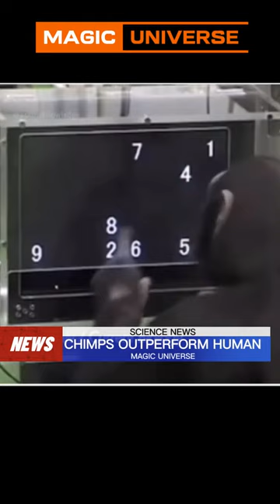Interesting fact Chimps outperforms humans - Interesting knowledge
Mind-Blowing Chimp Genius: Outsmarting Humans in Math and Memory.

Prepare to be astonished as we dive into the extraordinary world of chimpanzee intelligence. In this mind-bending YouTube Shorts, witness how our primate cousins outshine us in math and memory tests, challenging the very notions of cognitive prowess.

Chimp Math Whizzes:
Discover the incredible numerical capabilities of chimps as they tackle math puzzles with ease. These brilliant beings demonstrate a numerical finesse that might just leave you reevaluating what you thought was possible.

Memory Maestros:
Hold onto your seats as we unveil the chimp's photographic memory in action! Watch in awe as they effortlessly recall sequences, number, and intricate patterns, showcasing an extraordinary level of memory retention that defies traditional understanding.

What Does This Mean for Us?
Join the conversation as we explore the implications of these chimp superpowers on our understanding of intelligence. Could there be untapped potential within the primate mind that holds the key to enhancing our own cognitive abilities?

Curious to unravel more mysteries of the animal kingdom?

The animal kingdom never ceases to amaze, and we're here to bring you front-row seats to the wonders of nature

Chimps outperforms humans
Interesting world fact
fun facts
random facts
interesting world
did you know
general knowledge
information,world future
facts plug
interesting facts shorts
interesting videos
interesting stories
knowledge is power
knowledge facts
knowledge videos
knowledge
knowledge hub
viral shorts
whatsapp viral

This video may contain copyrighted material that is being used for the purpose of commentary, criticism, education, and transformative purposes.

The content used in this video is intended to enhance the viewer's understanding, spark discussion, and contribute to the overall educational and entertainment value.

The use of copyrighted material in this video has been undertaken in good faith, and every effort has been made to provide proper attribution and adhere to the principles of fair use.

We respect the intellectual property rights of all individuals and entities and are committed to resolving any issues promptly. Your understanding and cooperation in this matter are greatly appreciated.